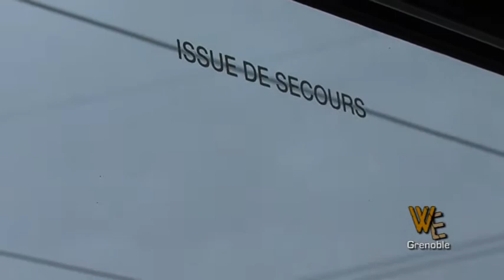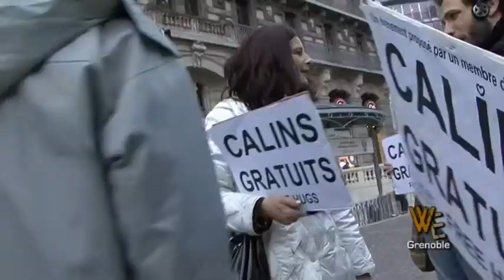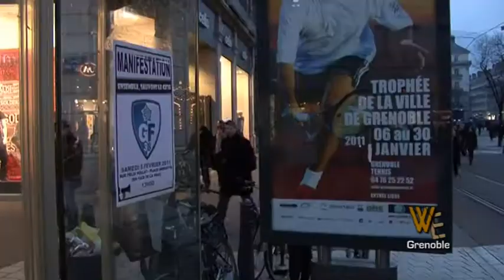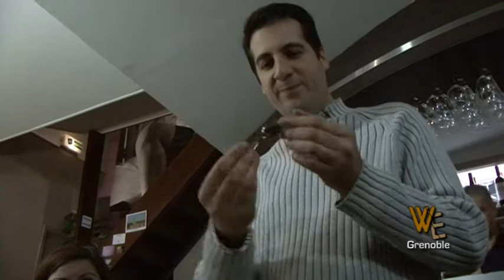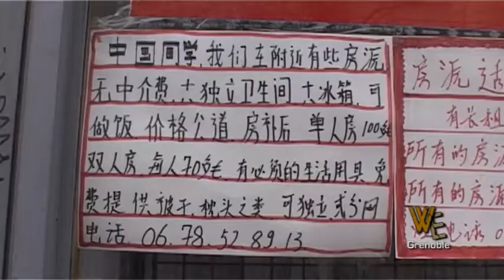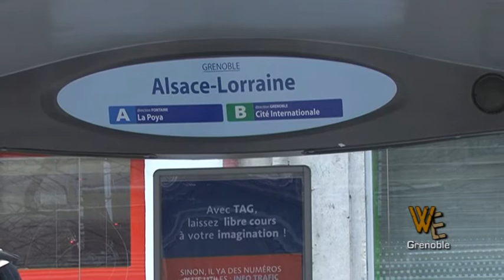Un WE a grenoble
Pilote de la série documentaire "Un We à..." où la visite de 2 réalisateurs qui partent au hasard un we entier dans un ville. Le pilote amène nos 2 réalisateurs à Grenoble. Réalisé par Matthis Chave.